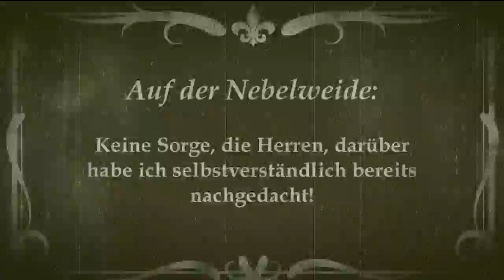La Frontera Victoriana Show - Teil 1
Auch eine Luftschiffbesatzung hat einmal Feierabend. Die Gespräche und Diskussionen, die nach Dienstschluss stattfinden, wurden in der La Frontera Victoriana Show für die Nachwelt erhalten.